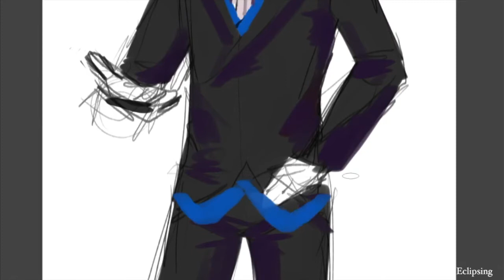Oogami Koga - Ensemble Stars [Speedpaint]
sometimes art is just struggle

Music from Daily Download
Song: Suite bergamasque: Clair de lune
Composer: Claude Debussy
Performer: Francois-Joel Thiollier